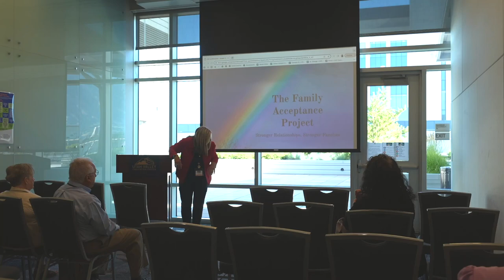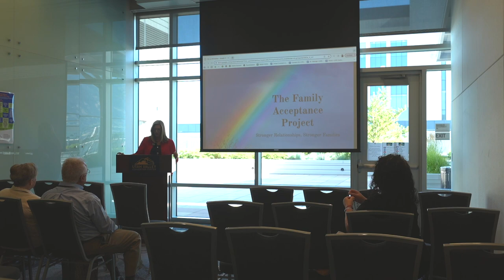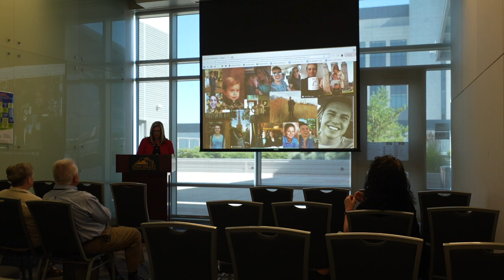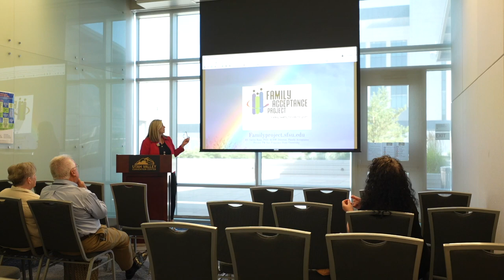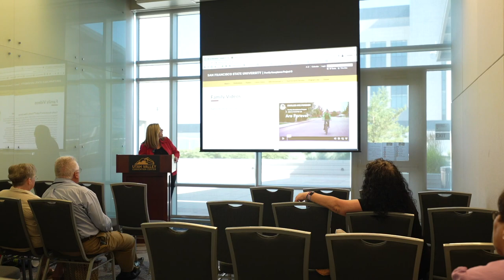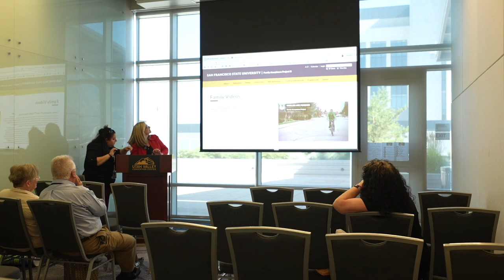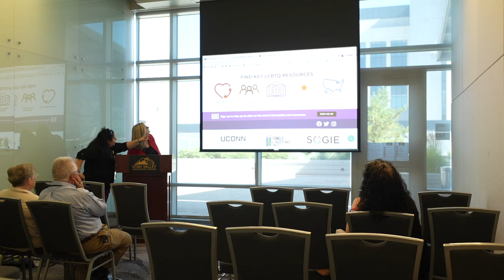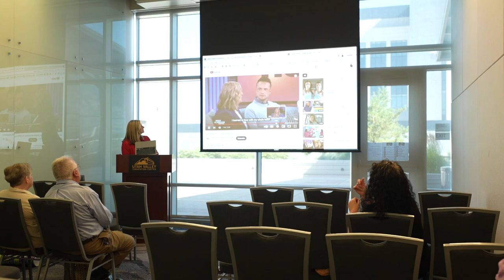Donna Angel's Family Acceptance Project Presentation at LDS Affirmation 2023 Conference - Spanish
The Family Acceptance Project did a study in 2012 showing the statistical difference between suicide and other negative behaviors in LGBT youth who had accepting families versus those who did not. Here, Donna Angel presents this information at the 2023 LDS Affirmation Conference held in Provo Utah for the Parents Track.

This is the Spanish Language Translation of that presentation. It is available in Spanish, English, Chinese and one version for LDS Families Specifically was produced and can be downloaded here.